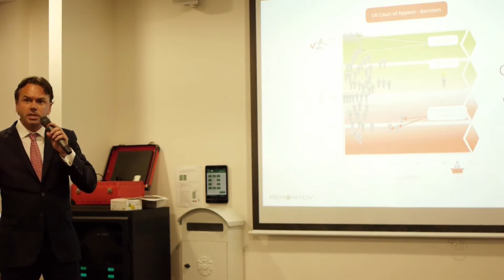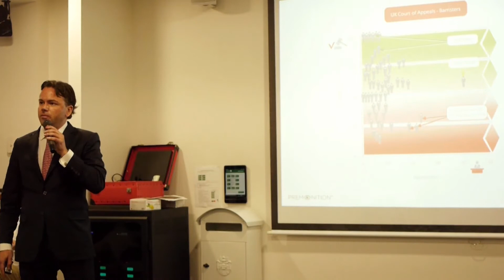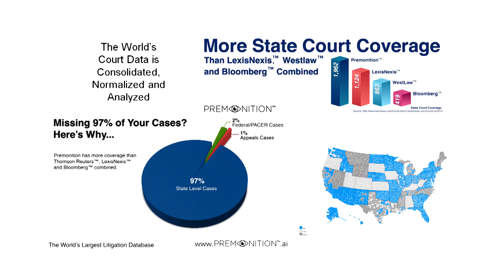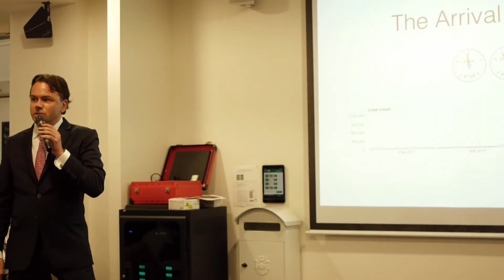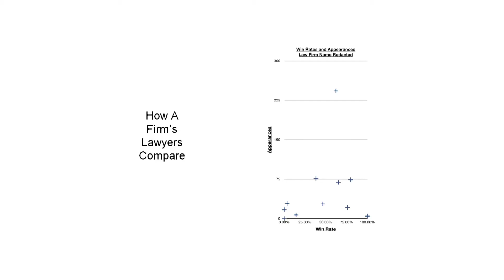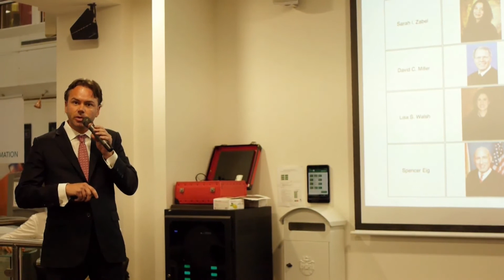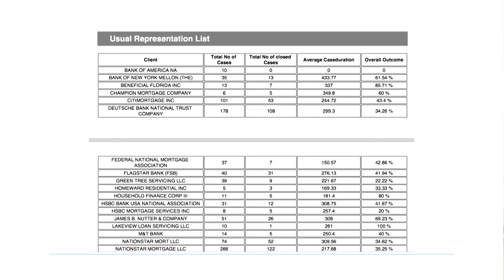Fintech 2017 : Blockchain, Lawtech & ICOs with Toby Unwin, COO at Premonition Analytics, Part 3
Fintech 2017 Week London

Hot topic Blockchain, Lawtech & the rise of ICOs Part 3 by Toby Unwin.